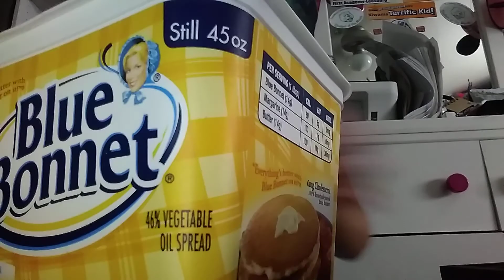Playing with SLIME!!!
Do you like slime